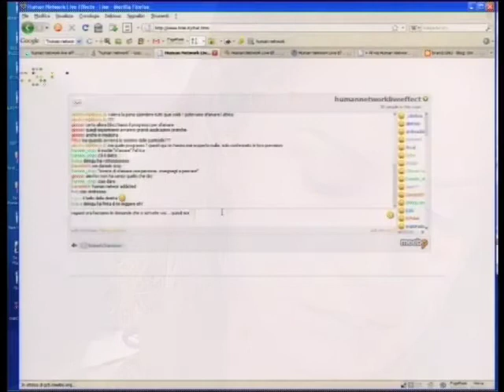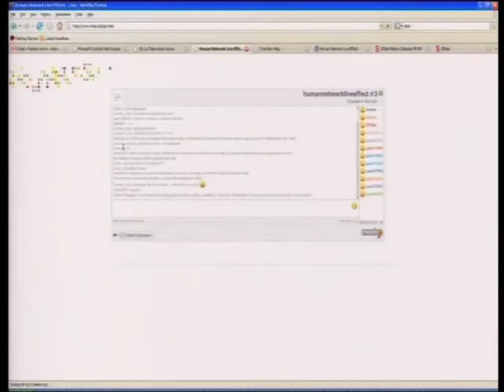In collegamento col prof. Michelangelo Mangano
In collegamento dal Cern di Ginevra il prof. Michelangelo Mangano